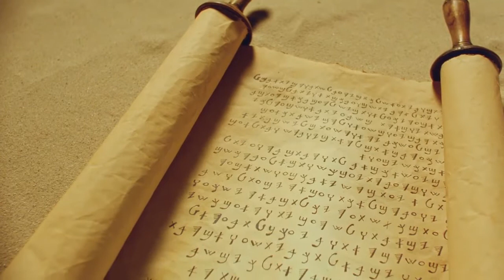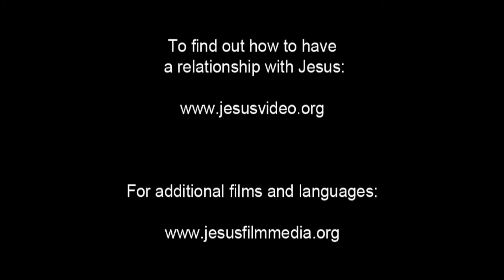Invitation to Know Jesus Personally Gbaya-Kresh, South Sudan People/Language Movie Clip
This is Invitation to Know Jesus Personally Gbaya-Kresh, South Sudan People/Language Movie Clip from Jesus Film [1_99152-jf6161-0-0]

Other names for this language are: Kresh: Gbaya-Ndogo; Gbaya-Ndogo; Kparla; Kresh-Ndogo

This language is spoken in: South Sudan